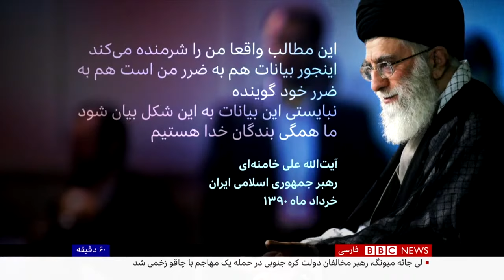60 Minutes BBC Persian 2 Jan 2024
«حرف خدا بود، زبان من»؛ خاطره جنجالی خامنه‌ای از دیدارش با قاسم سلیمانی -۶۰ دقیقه سه‌شنبه ۱۲ دی